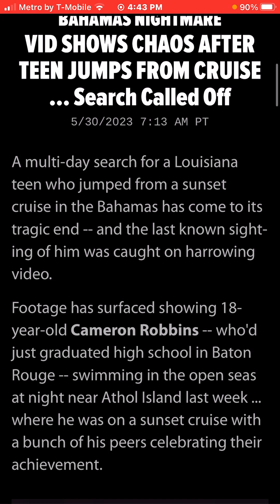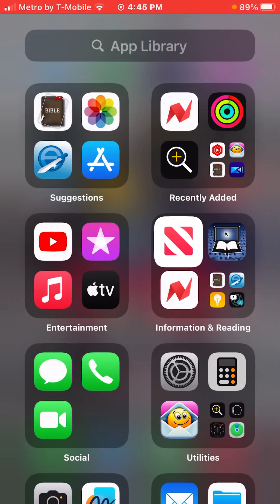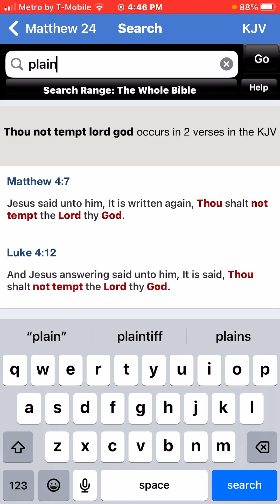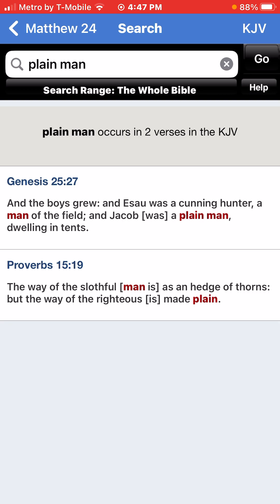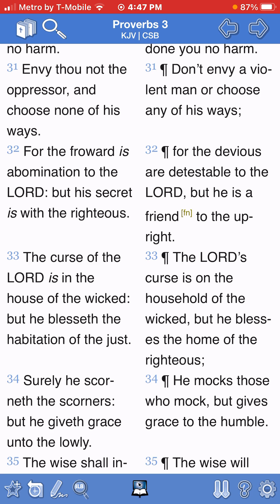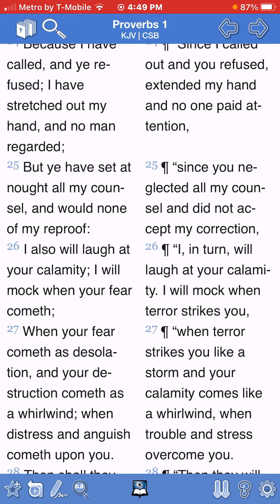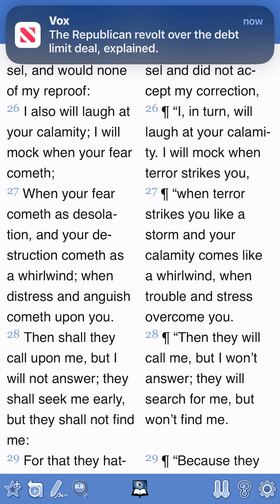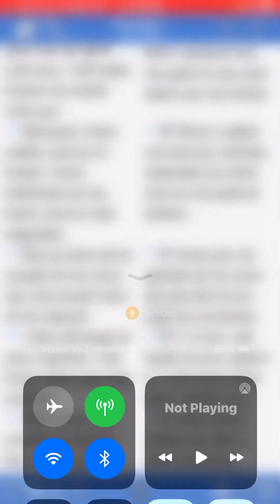BAHAMAS NIGHTMAREVID SHOWS CHAOS AFTER TEEN JUMPS FROM CRUISE BOAT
BAHAMAS NIGHTMARE
VID SHOWS CHAOS AFTER TEEN JUMPS FROM CRUISE